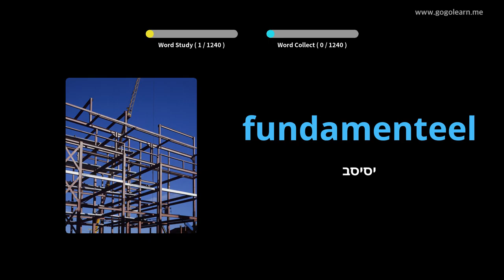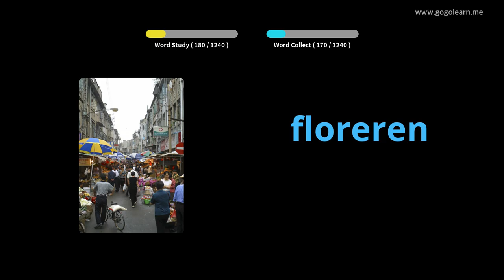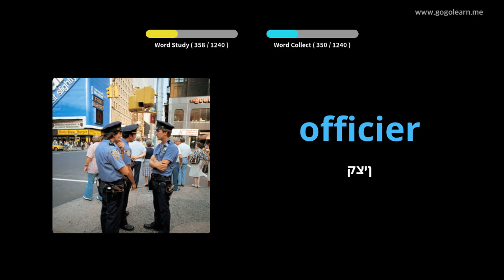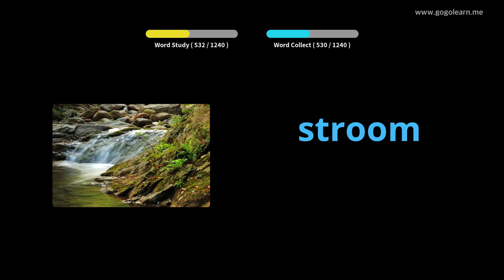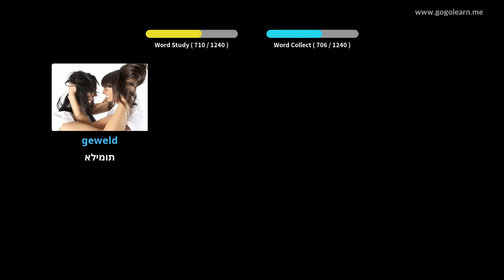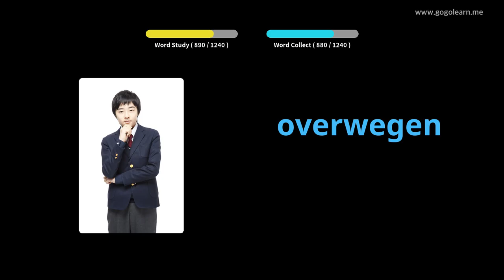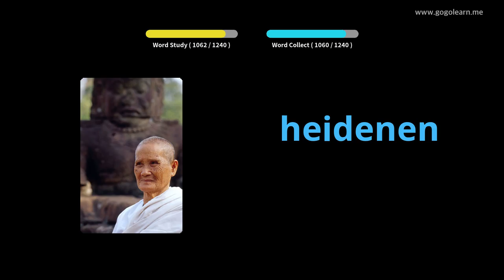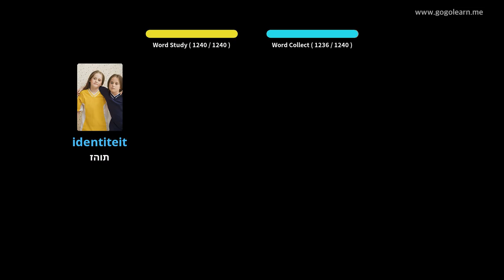סטודנט אוצר המילים הרוסי | Golearn